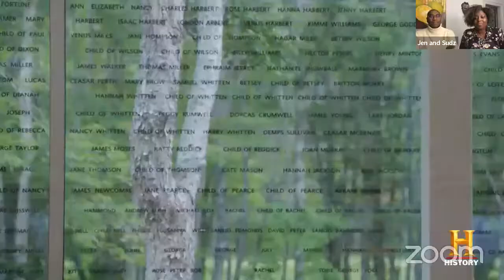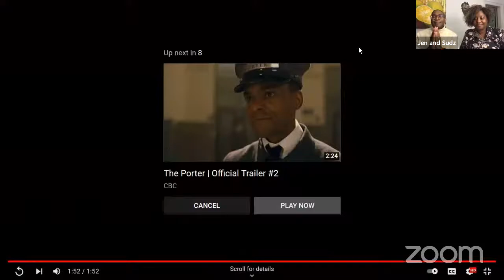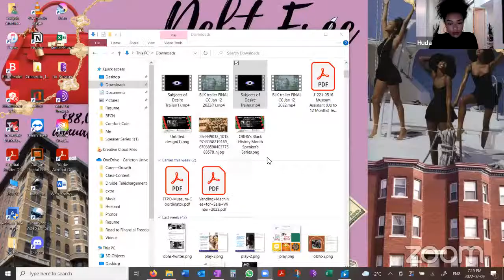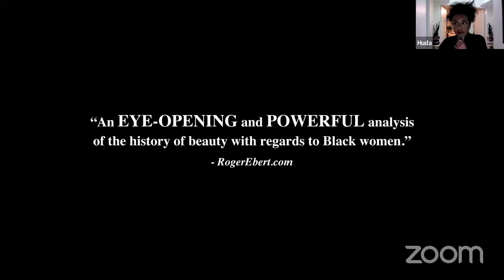Speaker Series: Part 1